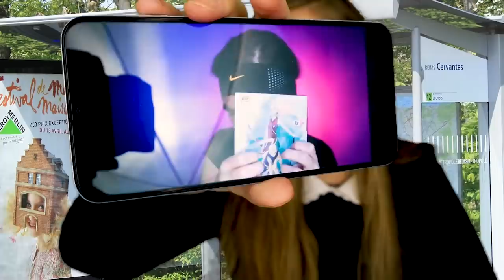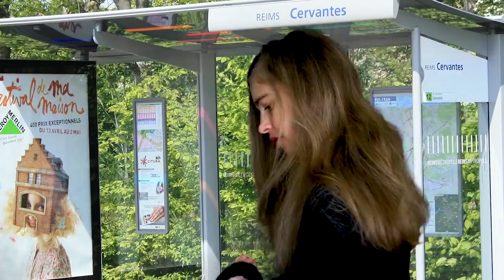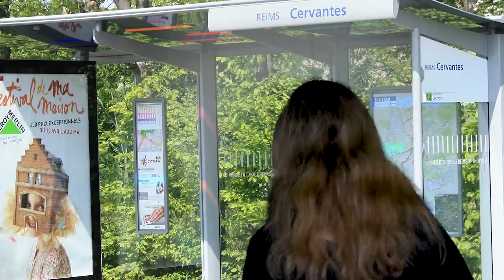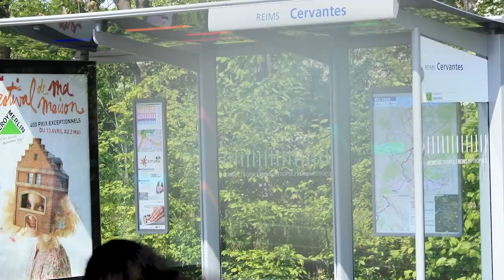[ASMR] La première vidéo - Série ASMR - Episode 2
EPISODE 2 : Dodane regarde la vidéo postée...

*Merci à Paul pour la musique
*Merci à Sarah Houtrelle pour le logo d'introduction. Son insta : @houtrelle_graphism
*Merci à Océananas pour la miniature

Si tu es arrivé.e jusqu'ici c'est que tu es un peu curieus.e ! Alors je t'en prie continue ta lecture :)

Si tu aimes ce que je fais, tu peux me laisser un commentaire sous cette vidéo.
Tu peux aussi me joindre :
Sur mon instagram @Dodoasmr
Sur Twitch Dodoasmr

Ou alors regarde quelques pubs sur Utip :)

Merci à toi bienvenue parmi les Dodo Addicts !